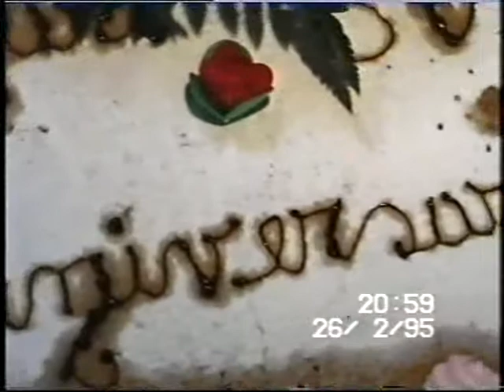Nozze D'oro Vincenzo e Anna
Nozze D'oro Vincenzo e Anna 1995